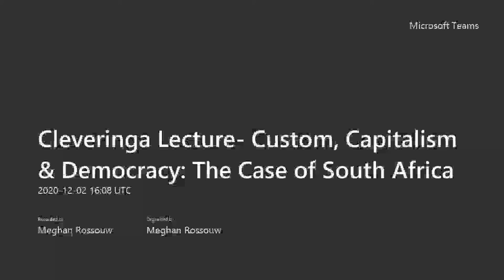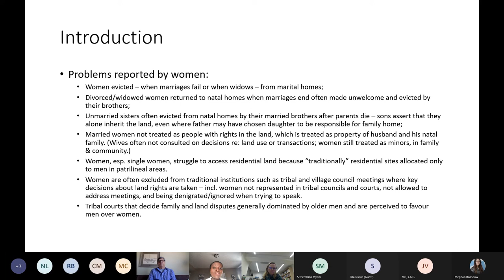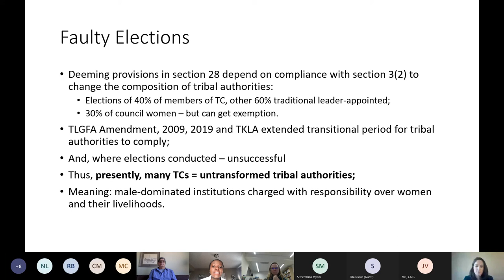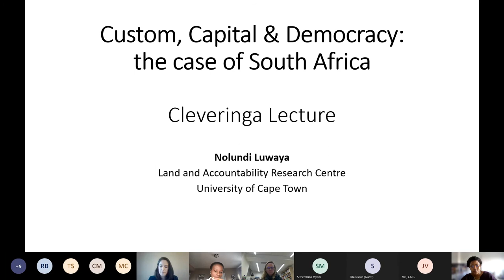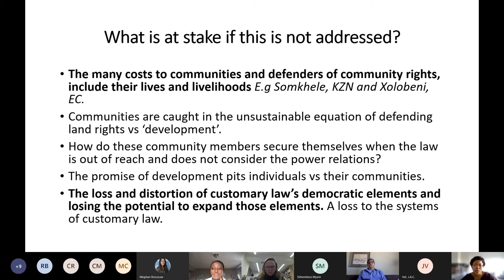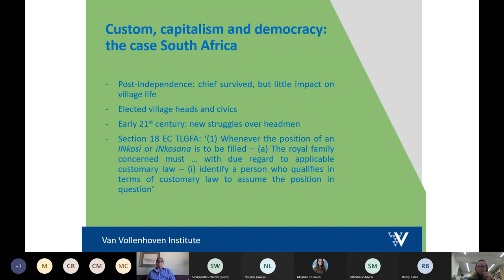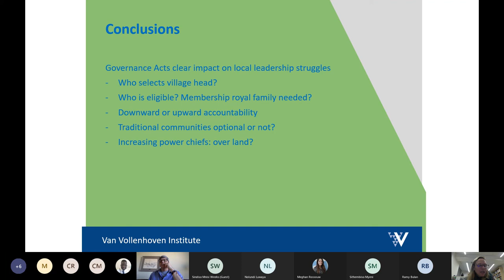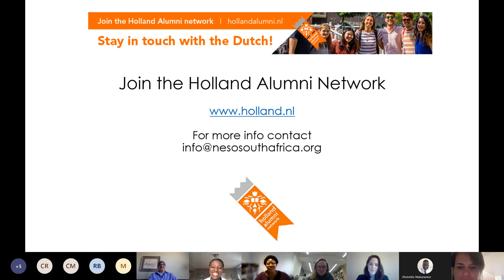Cleveringa Lecture Custom, Capitalism Democracy: The Case of South Africa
This is an upload of the online webinar 'Cleveringa Lecture Custom, Capitalism and Democracy: The Case of South Africa' which took place on 2 December 2020. This lecture analyses the ANC government's agenda to enhance and centralise the power of senior traditional leaders in South Africa. This plan is strongly contested by rural communities and activists, who believe it would undermine the citizenship and property rights of 18 million South Africans residing in the former homelands.

This topic will be discussed by Professor of law, governance and development at the Van Vollenhoven Institute for Law, Governance and Society of Leiden University, Professor Janine Ubink, Assistant professor, Public Policy of Excluded Populations, School for Global Inclusion and Social Development at the University of Massachusetts in Boston, Sindiso Mnisi Weeks and Director of Land and Accountability Research Centre at the University of Cape Town, Nolundi Luwaya.